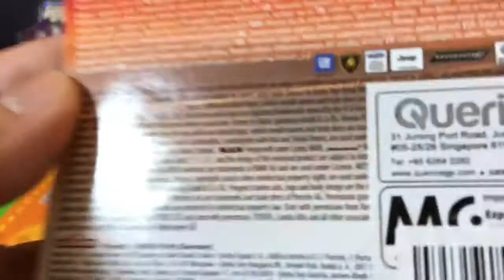disimballare l'auto da strada Majorette McLaren 675LT [macchina giocattolo]03004+it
disimballare l'auto da strada Majorette McLaren 675LT

macchina giocattolo

Majorette è un produttore di giocattoli francese che produce principalmente piccole automobili pressofuse e altri veicoli per l'edilizia e militari, in particolare in scala 1:64. Questa è una normale dimensione da 2,5 a 3 pollici, quindi Majorette è stata talvolta chiamata la scatola di fiammiferi della Francia. Tradizionalmente, la produzione era centrata nell'area urbana di Lione, ma i modelli sono ora realizzati in Tailandia.

Majorette est une marque française d'automobiles miniatures.

Caractérisées par leur petite taille et leur poids plutôt élevé, leur échelle varie du 1 / 55e au 1 / 100e, et en fait plus des jouets que des modèles réduits.

Réalisées en zamac et plastique, ces autos miniatures sont arrivées sur le marché à des prix qui concurrençaient les prodtions de Norev et de Dinky Giocattoli, à une fidélité moindre, più ël élénes énormément de succès, si bien que Majorette fut rapidement le premier producteur de miniature français.